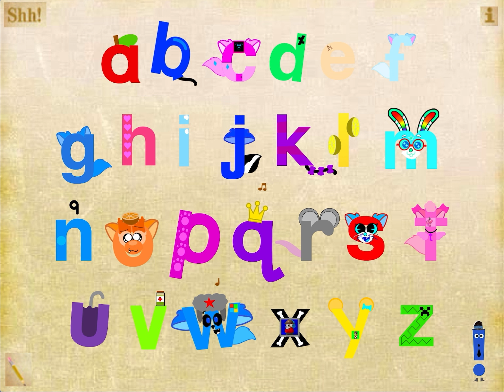Singing Alphathings App (Present for